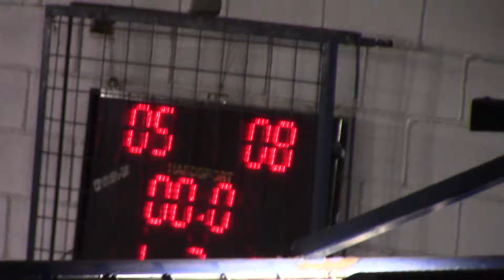02-10-2017 parte 3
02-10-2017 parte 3